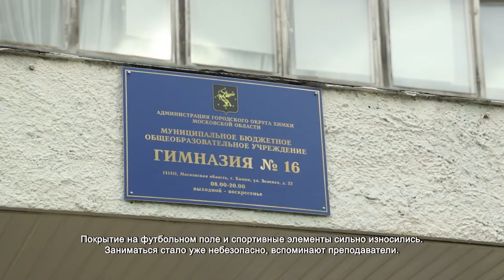В школе №16 состоялось открытие футбольной площадки. 15.09.2021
Новую футбольную площадку ещё не успели открыть, как её уже заполонила местная детвора. Спортивное ядро в школе №16 уже давно нуждалось в реконструкции. Покрытие на футбольном поле и спортивные элементы сильно износились. Заниматься стало уже небезопасно, вспоминают преподаватели.